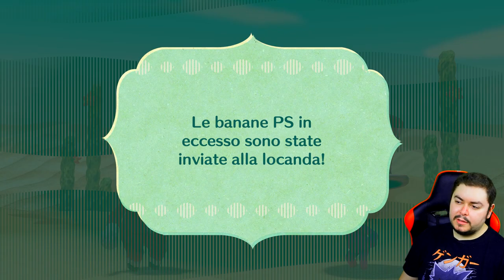È un déjà vu per caso? - Miitopia - Episodio 11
L'avventura meme prosegue. I nostri eroi si trovano faccia a faccia col Genio Burlone, decisi più che mai a mettere fine alle sue bravate.

Abbonati:
Fan: Lorenzo Longoverdi, GAB, dark gamer 89milamastropietrus
Star: Alessandro Poli